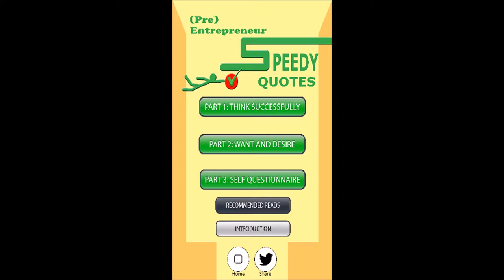Pre Entrepreneur Speedy Quotes app - Universal - HD Trailer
PROFESSIONAL GUIDANCE FOR LIFE SUCCESS.
Proven to work.

The BEST pre-Entrepreneur quotes app online.
Available on AppStore & PlayStore!

THINK BIG. THINK BOLD:

A 'MUST HAVE' for those who seek LIFE-LONG SUCCESS.

An entrepreneur? This path requires you to be constantly motivated, focused, and determined. This set of well thought out quotes will guide you through the journey successfully.

Proven to work, includes 3 topics:
- Think Successfully
- Want and Desire
- Self-Questionnaire

This app features:
- Swipe left and right to scroll through quotes
- Click for random quote
- Favorite your quotes
- Uplifting and motivating soundtracks

Speed your way through to success with this app!

Start today. Don't fall behind.

Good luck.